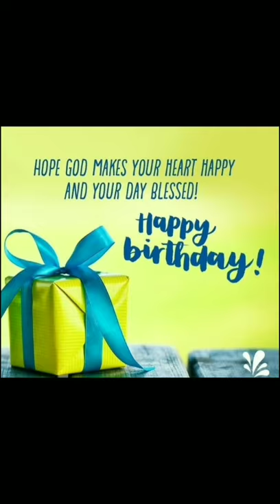Sal Bhar Me Sabse Pyara Hota hai ek Din /happy birthday to you/happy birthday Song ,birthday Status